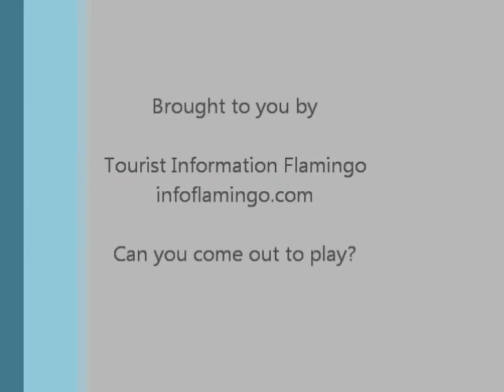Extreme Fishing with Robson Green- Flamingo, Costa Rica 3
- Offshore sport fishing out of Flamingo, Costa Rica. This time he's back to land a sailfish.